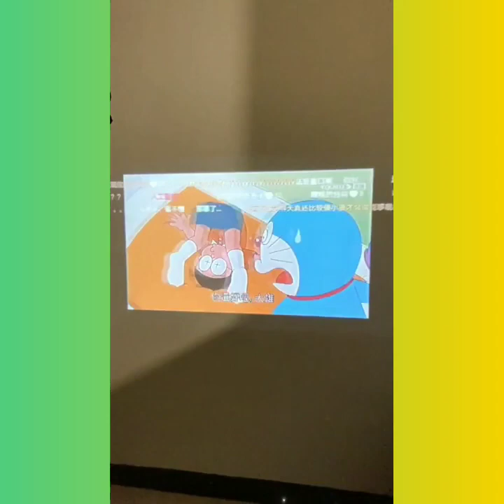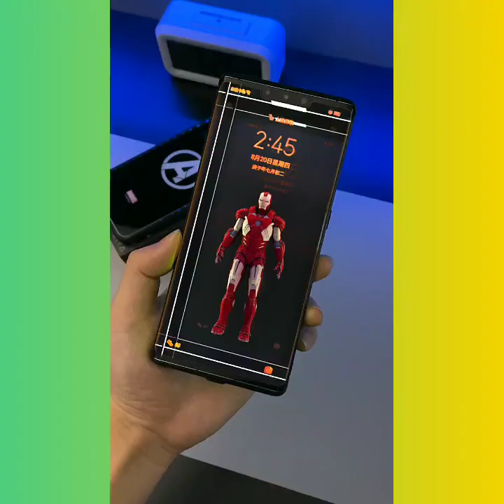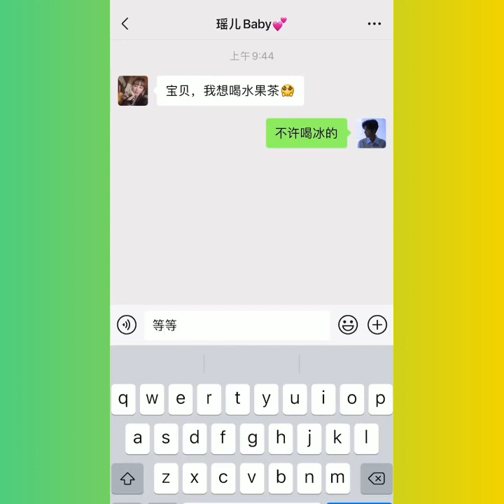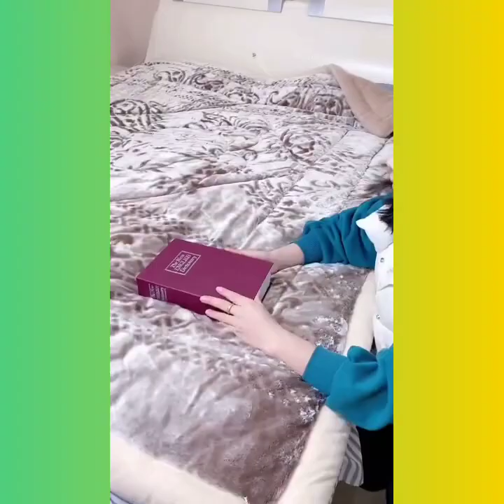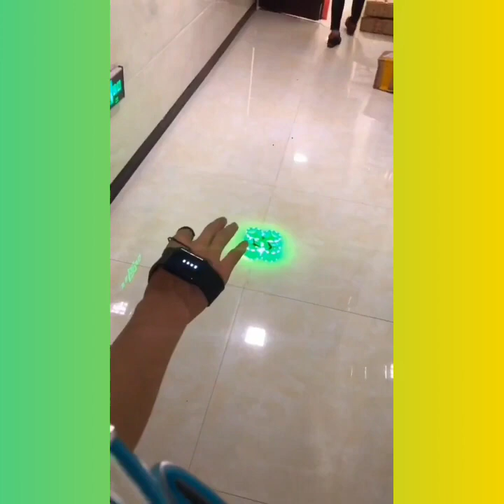New smart appliances and utensils for home(2)